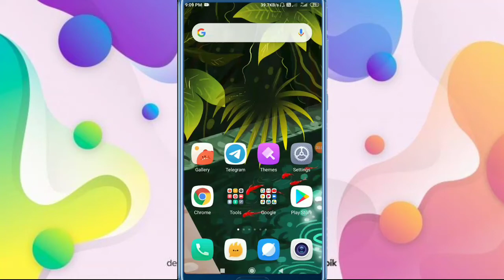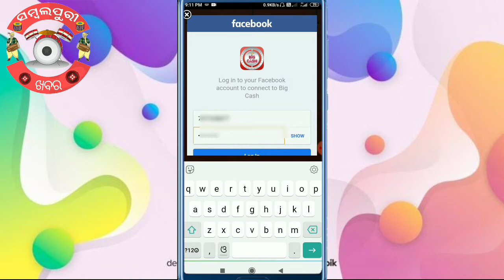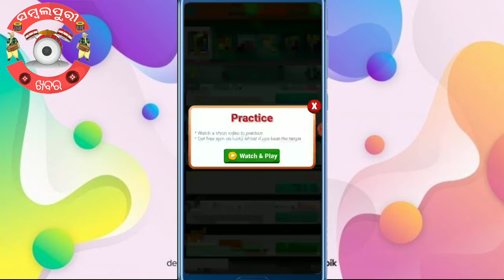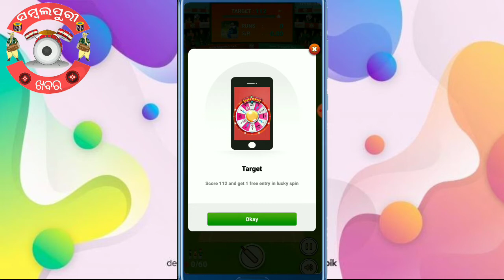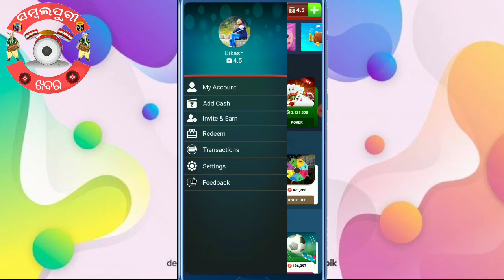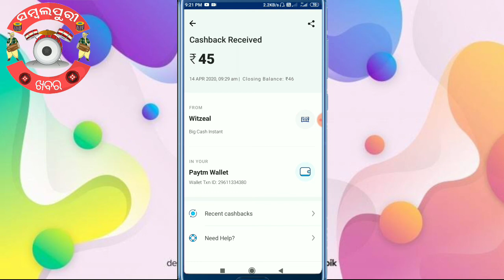How to earn money from Game app||earn money online ||New game aap signup 10 per refer 15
Hello friends

I am Bikash admin of sambalpuri khabar youtube chennal in this chennal i try to provide technical information in our local language  sambalpuri
Support kara tike dost man